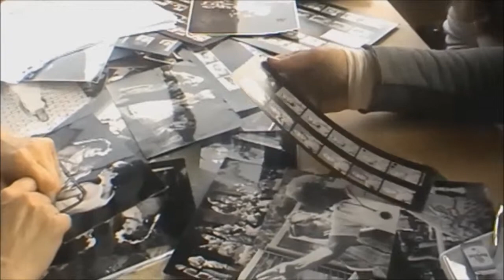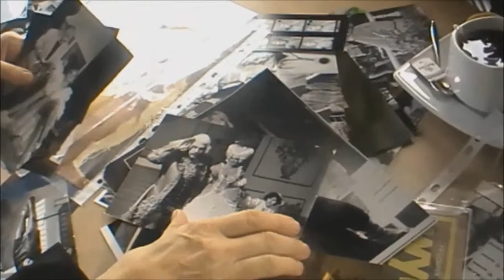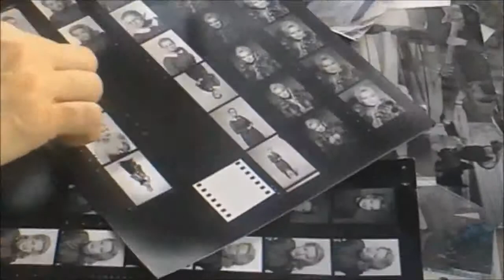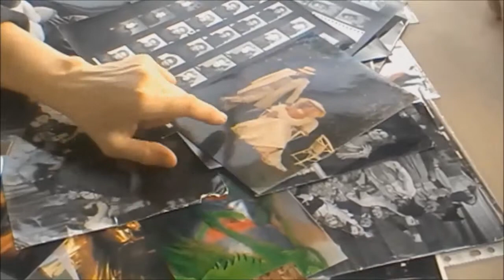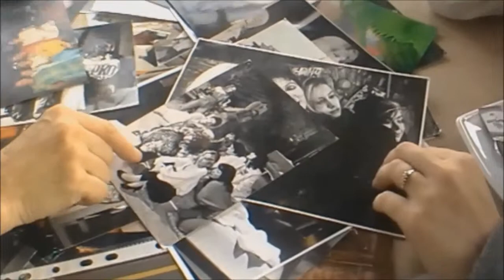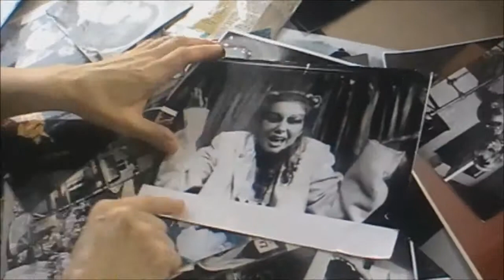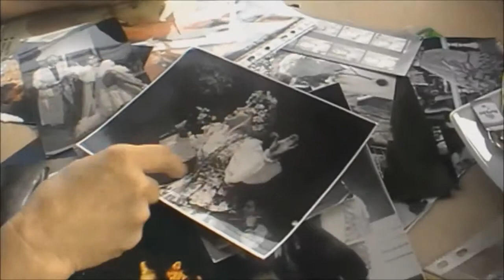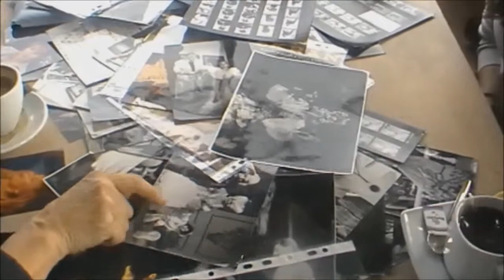Niczego nie żałuję - Wywiad z Panią Urszulą Kowalską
Projekt 250 lat teatru pomorskiego.